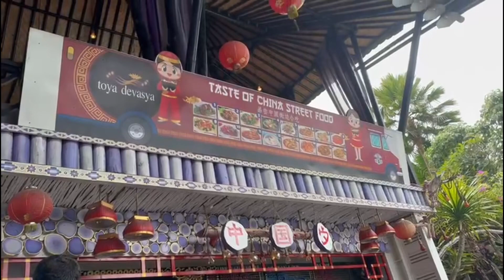Exploring Paradise: Toya Devasya Hot Spring Waterpark & Mount Batur Adventure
Discover the breathtaking beauty of Bali's Mount Batur volcano and indulge in the rejuvenating experience of natural hot springs at the surrounding area. Known for its stunning landscapes and therapeutic waters, Mount Batur offers a serene escape from the hustle and bustle of everyday life.

Join us as we explore Toya Devasya, one of the premier hot spring destinations in Bali. More than just a natural wonder, Toya Devasya is like a theme park, offering warm and inviting waters perfect for a relaxing soak. With water slides and various water activities, it's the ultimate family-friendly destination where kids and adults alike can enjoy hours of fun and relaxation.

Immerse yourself in the soothing warmth of the hot springs and discover the many health benefits of natural mineral-rich waters. From relieving stress and muscle tension to promoting overall well-being, a dip in these therapeutic waters is sure to leave you feeling refreshed and rejuvenated.

Experience the perfect blend of nature and adventure at Bali's Mount Batur and Toya Devasya hot springs. Join us on this unforgettable journey and embark on a wellness retreat like no other.